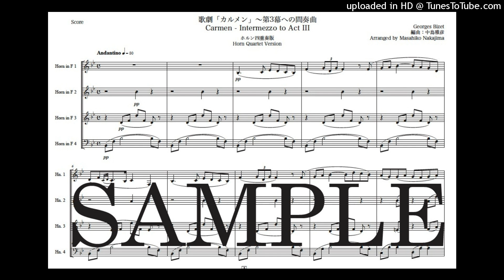ビゼー「カルメン〜第3幕への間奏曲」newホルン四重奏版（編曲：中島雅彦）